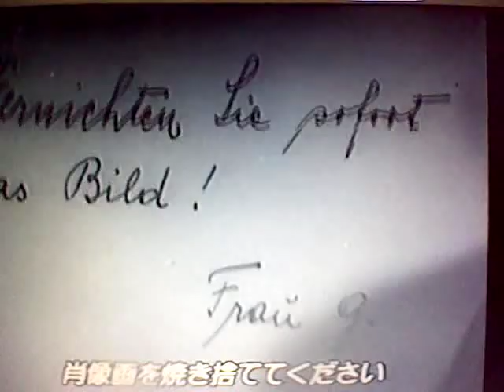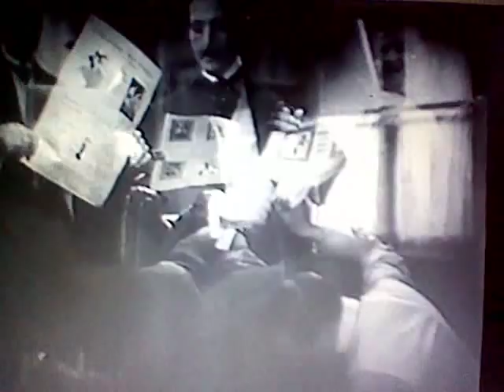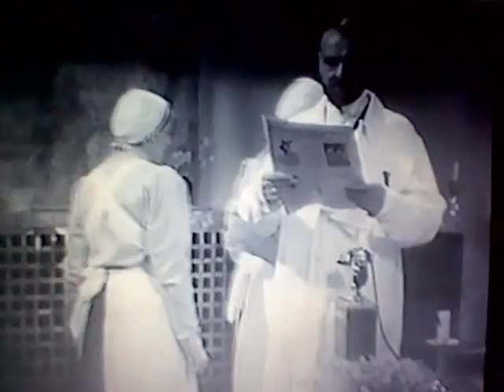ＭＡＳＫＥＲＡＤＥ Ⅳ (1934) たそがれの維納 Director: Willi Forst.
ストーリー（あらすじ）
20世紀初頭のウィーン。美男の誉れ高い流行画家ハイデネックと、彼を取り巻く３人の女の恋のさや当て。その危機的状況をまるく収めたのは聡明な田舎娘の計らいだった. 。渋く苦い大人のロマンティシズムを香り高く描いた、ハイソサエティ・ドラマの古典的名作。
Country:Austria. Paula Wessely.Anton Walbrook.Olga Tschechowa.Peter Petersen.Director: Willi Forst.仮面舞踏会.